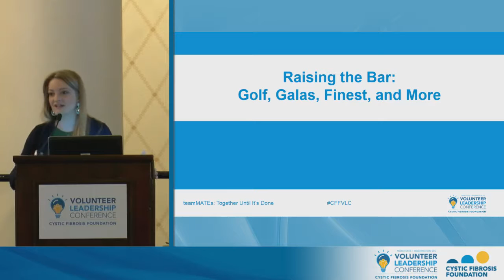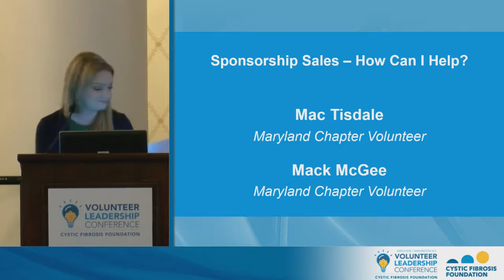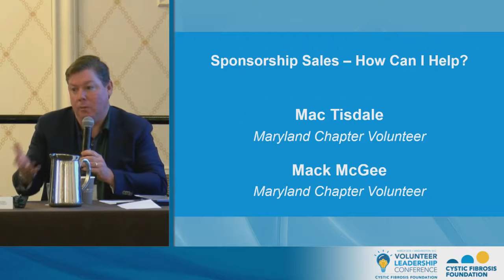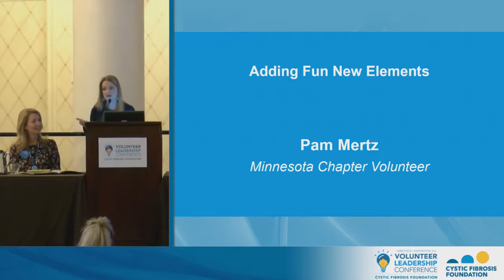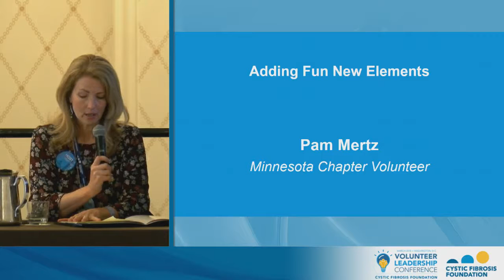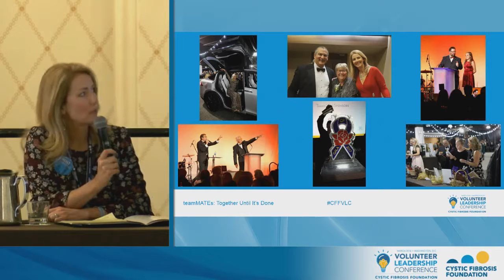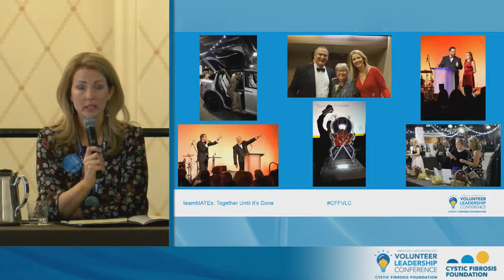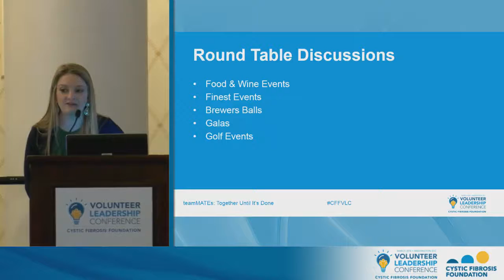CF Foundation | VLC 2018: Raise the Bar Golf, Galas, Finest, and More, Round 1